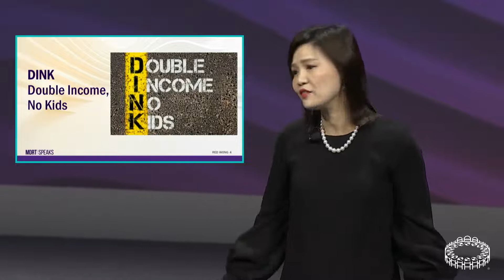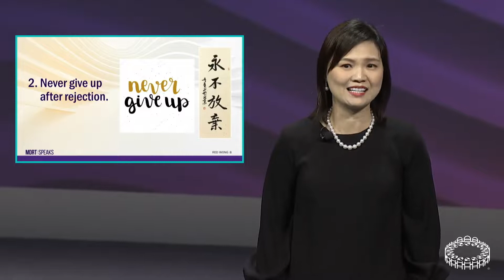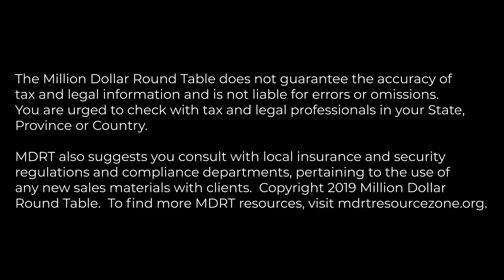The value to clients when you persevere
When we take the initiative to extend care and love, there’s a profound impact. For financial advisors, this makes a difference in the lives of their clients and their families. MDRT member Wong Wai Sum Red, CFP, LUTCF, of Hong Kong, China, shares a memorable client story and how that experience drives continued perseverance and success.